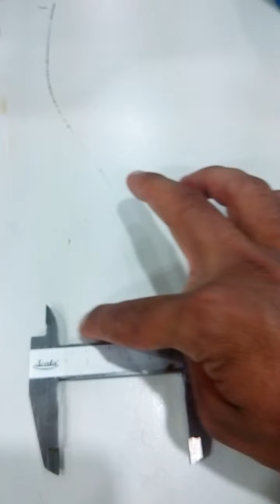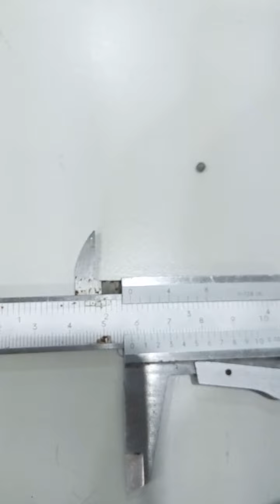فيزياء طبية 2 surface tension